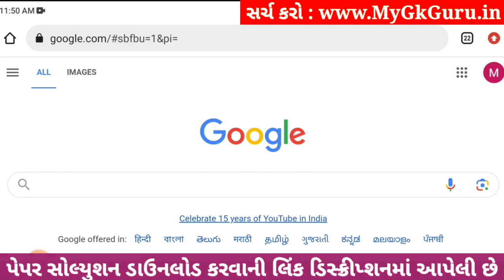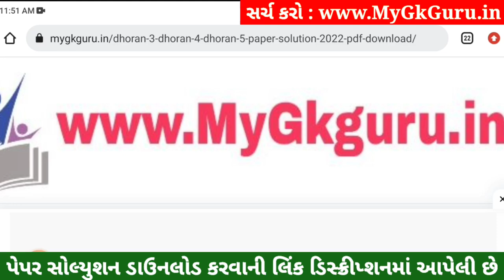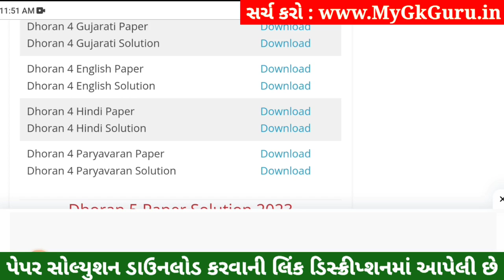Dhoran 4 Paryavaran Paper Solution 2023 STD 4, Std 4 Paryavaran Paper Solution 2023 40 Marks 1/11/23